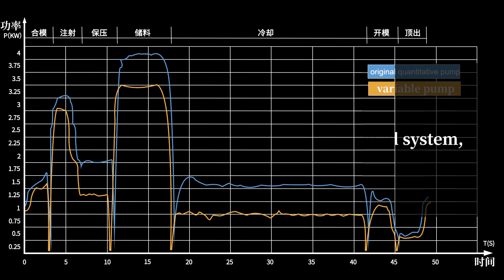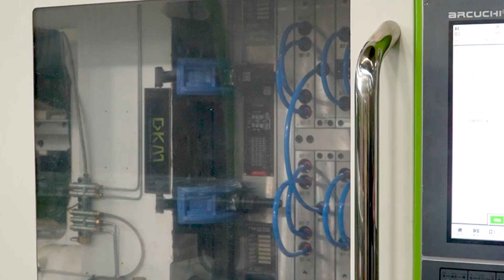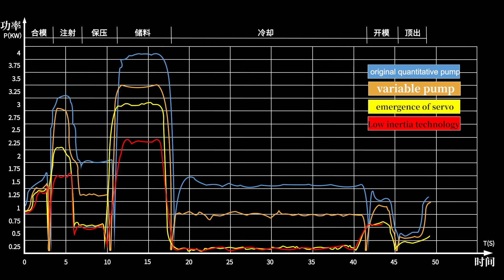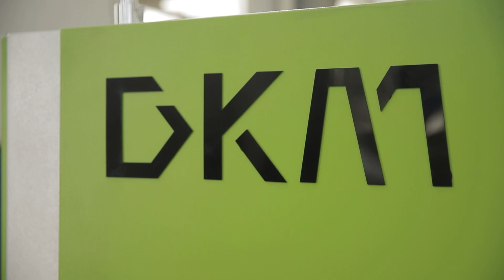DKM's five energy -saving technologies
Welcome to the Energy-Saving Technologies Showcase by DKM!

This presentation highlights five state-of-the-art solutions developed by DKM to transform energy usage and support sustainability efforts. From cutting-edge smart grids to advanced renewable energy systems, DKM is at the forefront of paving the way for a more environmentally friendly future.

Join us as we delve into each technology and explore how it can significantly enhance energy efficiency and promote environmental conservation.

1. Smart Grids: DKM's intelligent grid systems optimize energy distribution, reducing waste and enhancing efficiency.

2. Solar Power Solutions: By harnessing the sun's energy, DKM's solar technologies offer clean and renewable energy for households, businesses, and communities.

3. Energy-Efficient Appliances: DKM's range of energy-saving appliances utilizes advanced technology to minimize power consumption while maintaining high-performance standards.

4. Eco-Friendly Lighting: Transition to DKM's LED lighting solutions for energy-efficient, long-lasting alternatives that consume less electricity than traditional bulbs.

5. Sustainable Building Materials: DKM's environmentally friendly building materials contribute to energy savings and support eco-conscious construction projects.

Embark on the journey towards a sustainable future with DKM's innovative energy-saving technologies. Let's positively impact the environment and create a cleaner, greener world for future generations.

DKM Machinery CO., LTD
Add: 369# XinJiang Rd., Xinqian Street, Huangyan Taizhou, Zhejiang, China P.C. 318020